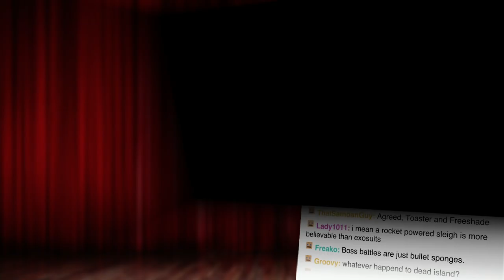Dusk Reveal Trailer! | Show and Trailer: September 2016!